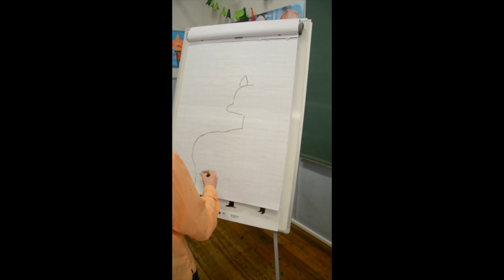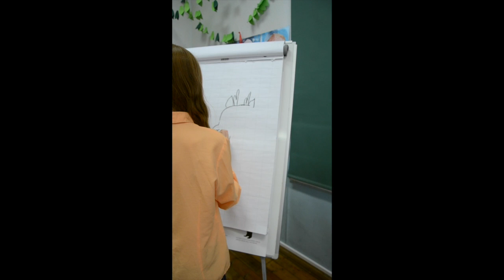Eesti metsloomad - Metskits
HITSA konkurss 2015/2016